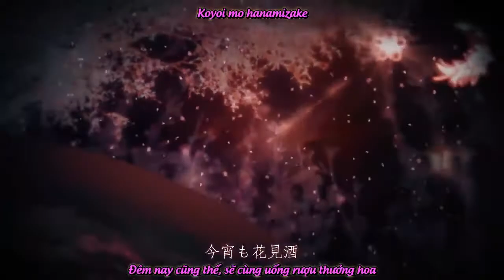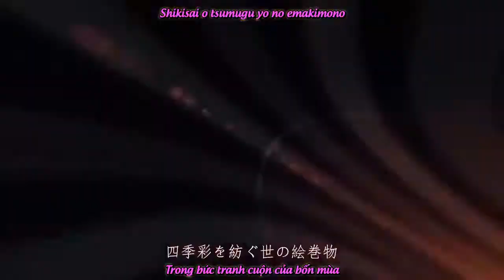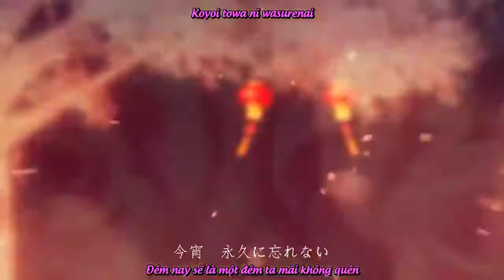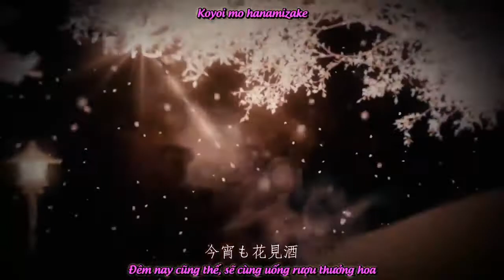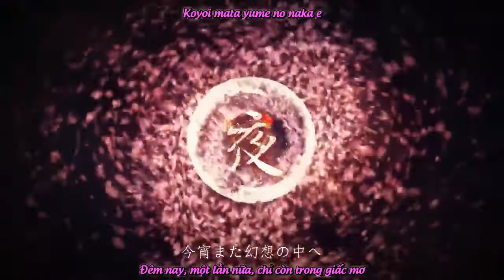[Touhou PV] Hanatsukiyo - Yonder Voice [FaFS]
Bóng trăng lay động trong đêm tháng ba âm lịch
Sắc hồng rực rỡ nhảy múa theo cơn gió
Từng ngón tay nhặt những cánh hoa Anh Đào rơi
Đêm nay cũng thế, sẽ cùng uống rượu thưởng hoa

Song: : 花月夜 || Flowery Moonlit Night
Album : 絢爛キネトスコープ
Circle : Yonder Voice
Vocal : 瑶山百霊
Lyrics : 蒼羅杏
Arrangement : LEMiao
Illustration : 炭酸愛麗、KD
Movie : 法田
Original : 東方萃夢想　～ Immaterial and Missing Power
ー 1st ---)) 砕月（Broken Moon）/ Pre-Battle Theme